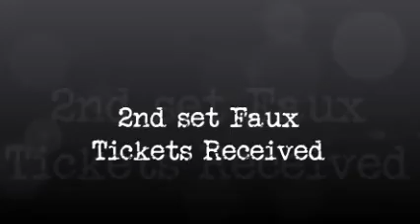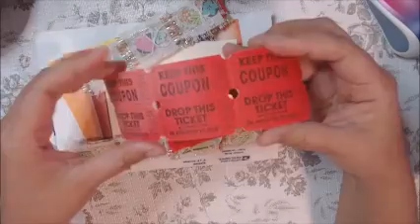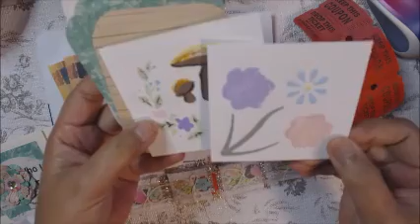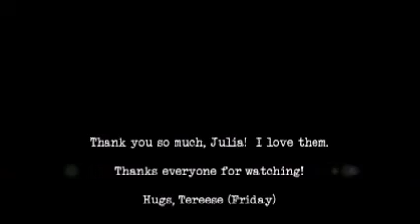2nd Set Faux Tickets Received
Hugs, Tereese